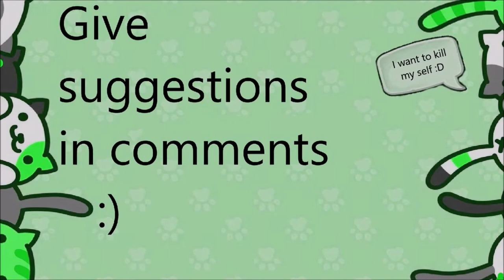Officially Toxic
im toxic xd

decklist: ### Thicc Jades
# Class: Rogue
# Format: Wild
# 2x (0) Backstab
# 2x (0) Shadowstep
# 1x (2) Bloodmage Thalnos
# 2x (2) Eviscerate
# 2x (2) Jade Shuriken
# 2x (2) Jade Swarmer
# 2x (2) Loot Hoarder
# 1x (2) Sap
# 2x (3) Fan of Knives
# 1x (3) Shadow Strike
# 2x (3) Unearthed Raptor
# 2x (4) Jade Spirit
# 2x (5) Antique Healbot
# 2x (5) Shadowcaster
# 2x (5) Vilespine Slayer
# 1x (6) Aya Blackpaw
# 1x (9) Valeera the Hollow
# 1x (10) N'Zoth, the Corruptor